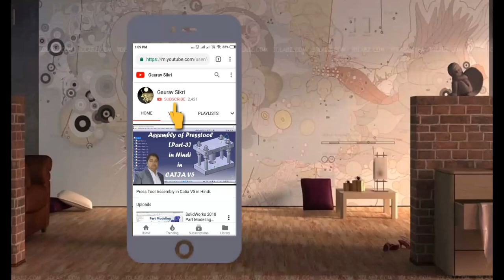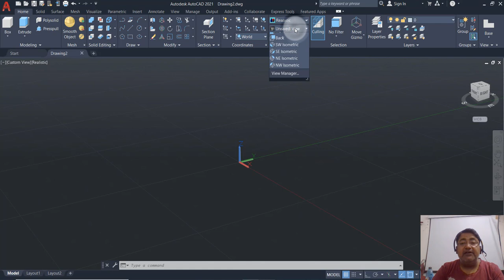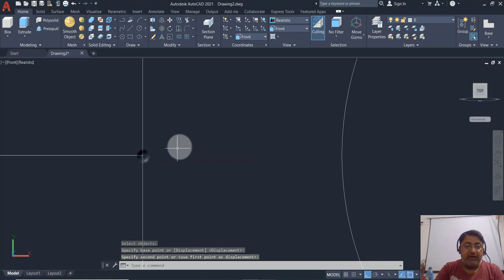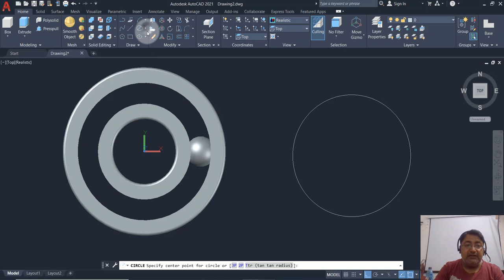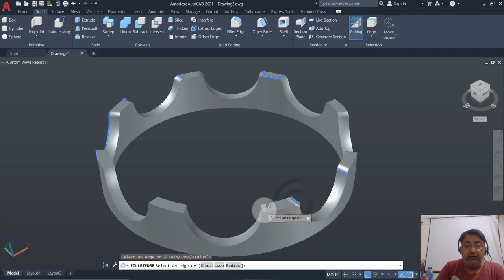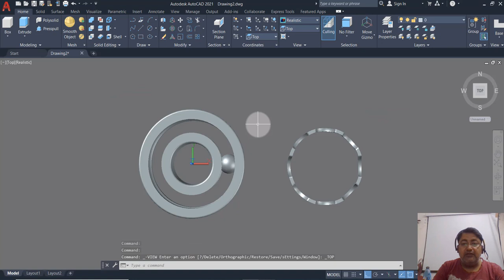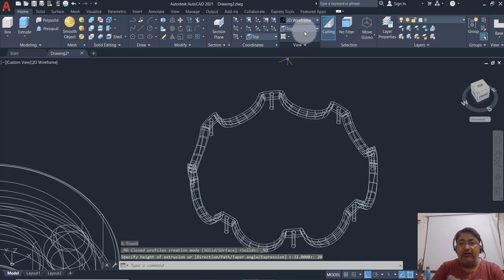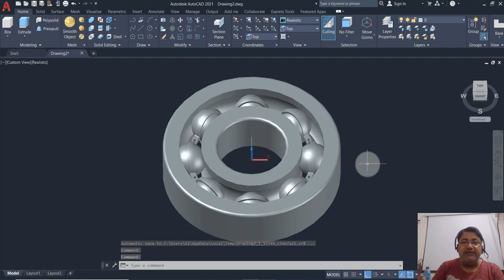Ball Bearing Assembly Modeling Using AutoCAD 2021 in Hindi.